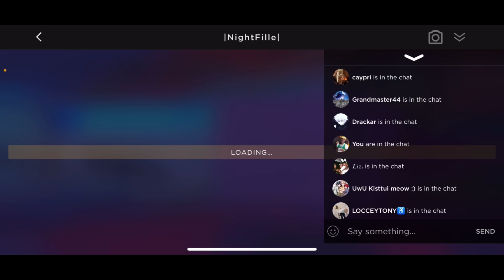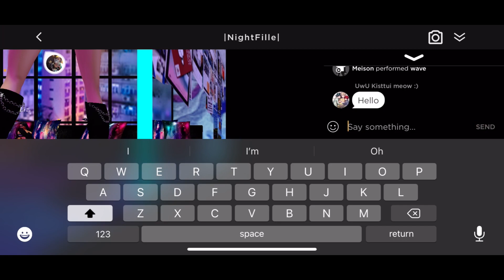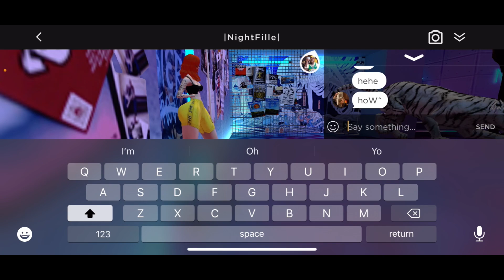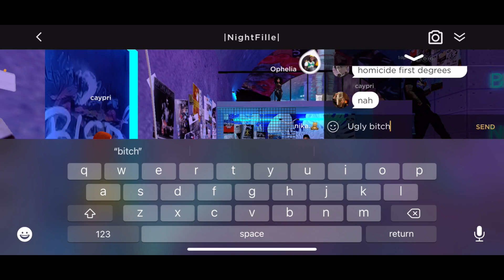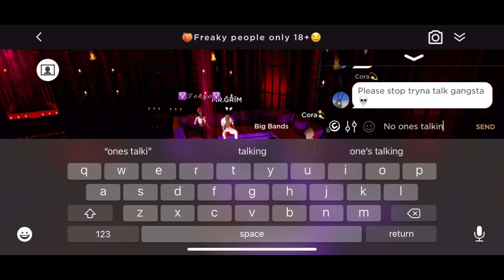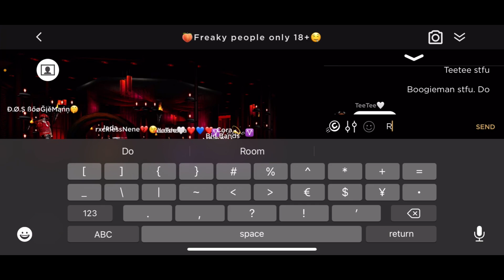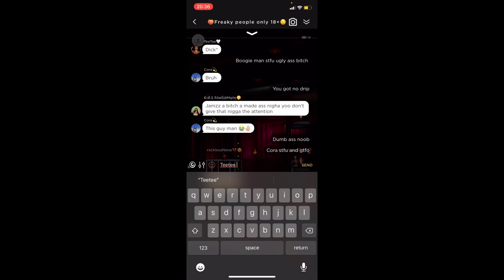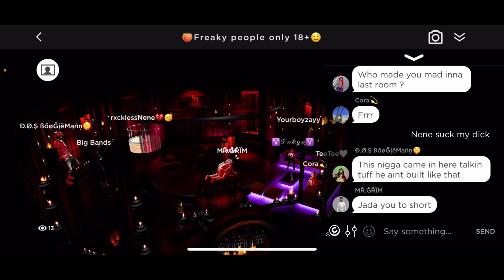STARTING RANDOM BEEF IN IMVU CHAT ROOMS PART 2 | IMVU GAMEPLAY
STARTING RANDOM BEEF IN IMVU CHAT ROOMS | IMVU GAMEPLAY

𝔸𝕝𝕤𝕠 𝕋𝕦𝕣𝕟 𝕆𝕟 𝕋𝕙𝕒𝕥 𝔹𝕖𝕝𝕝🔔